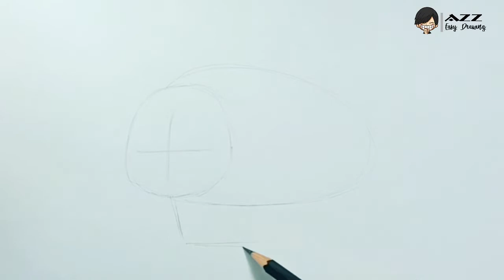Easy Bison Drawing